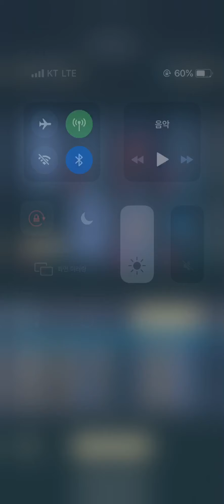Winter Fortress VS Shadowfen Ubass -Stormbound 2019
Resolution up! You can check the deck at end point of this video.